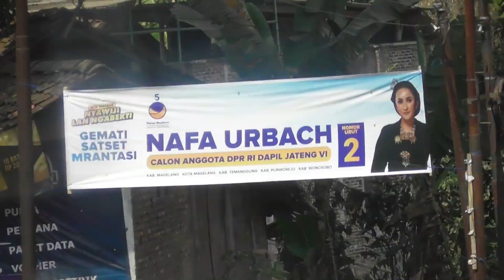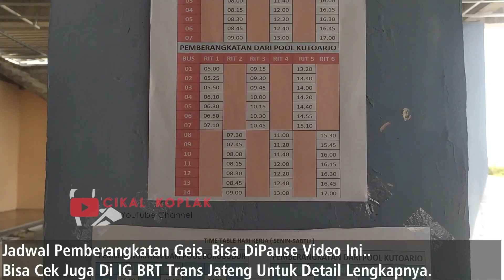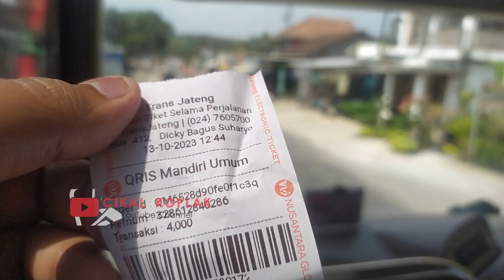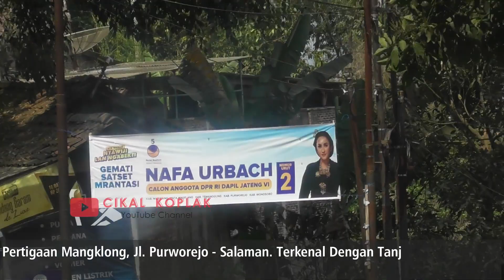KINI BISA NAIK DARI TERMINAL BARU || TRIP NAIK BRT TRANS JATENG TERMINAL KUTOARJO - BOROBUDUR‼️